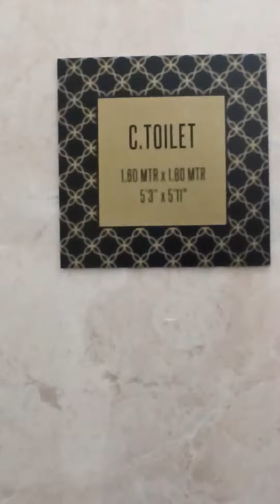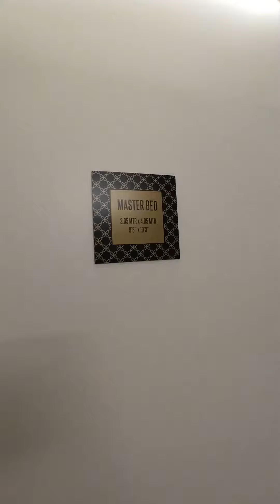MUMBRA best Property For sale Range of 66 lac to Multiple Budjet 8097441007 / 9323960921